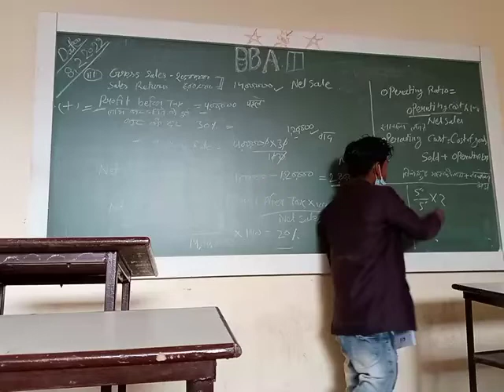biology by------Dinesh Kanpur